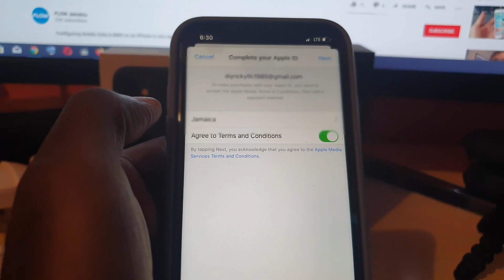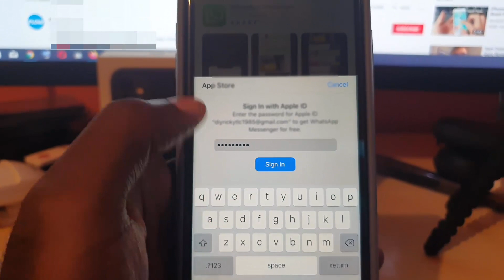This Apple ID has not yet been used in the iTunes Store Fix ( No Credit Card Needed)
For those getting the This Apple ID has not yet been used in the iTunes Store message this is how to fix the error and download any free App  No Credit Card Needed at all.